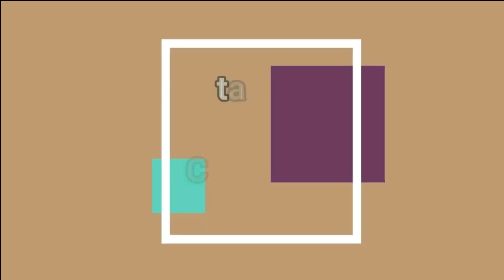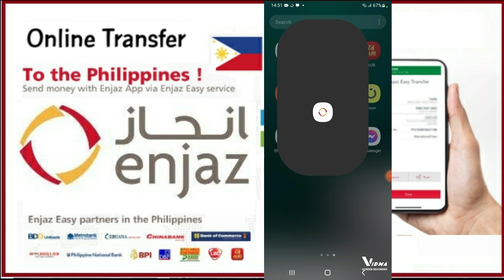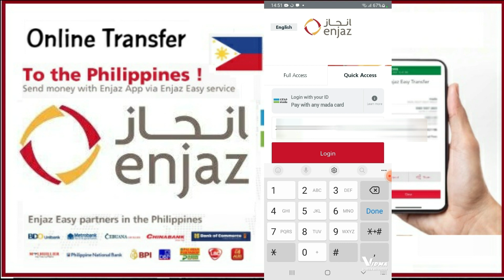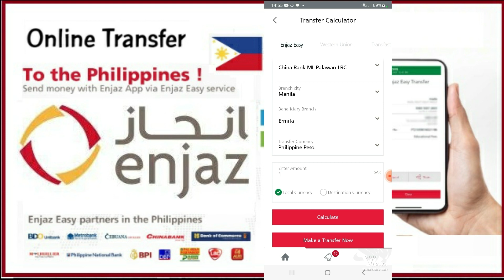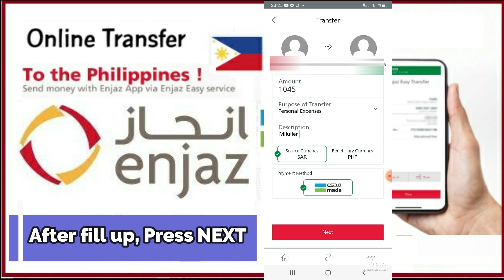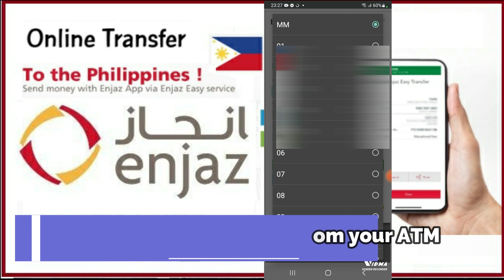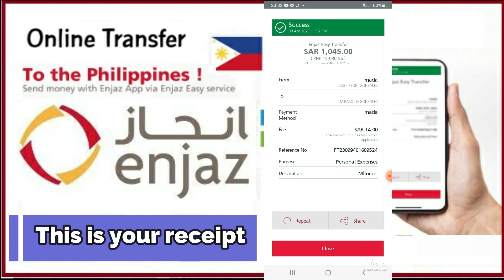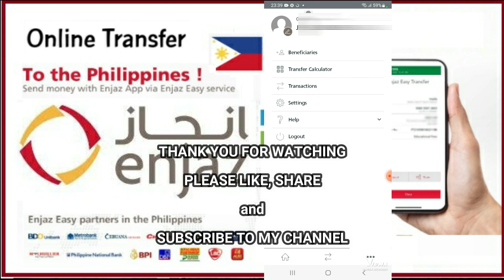OFW - Paano Magpadala ng PERA ONLINE gamit ang ENJAZ APPS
OFW - Paano Magpadala ng PERA sa Pilipinas tru ONLINE gamit ang ENJAZ mobile application